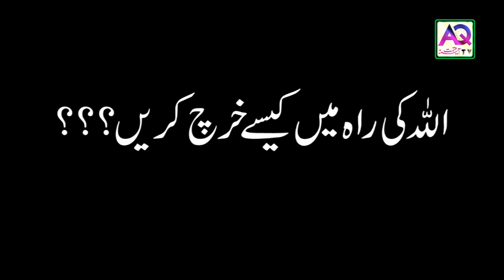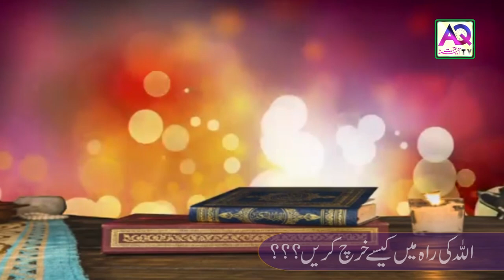Allah ki rah me kese kharch krein | Akabareen ki Zubani | Islamic info | AQ TV